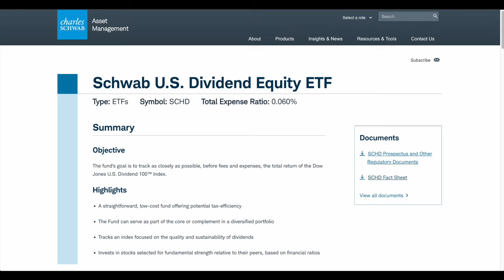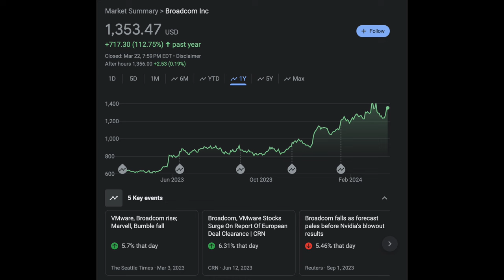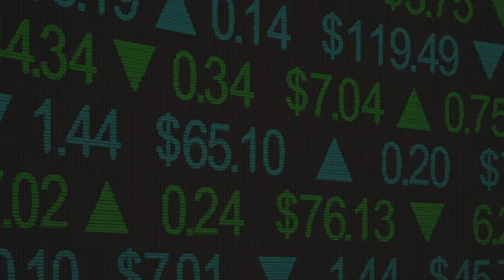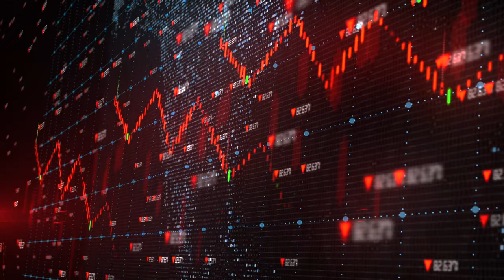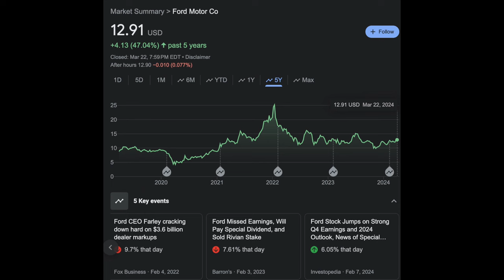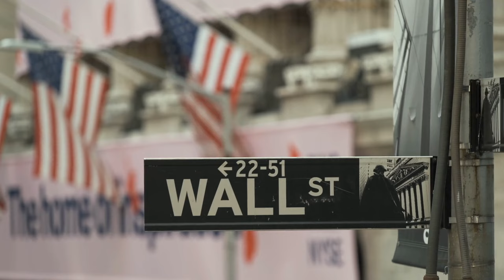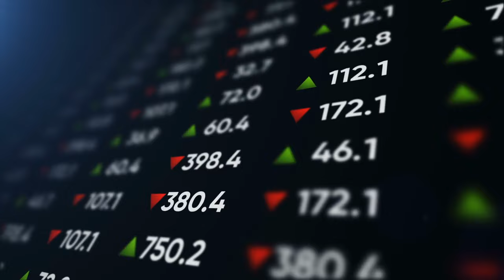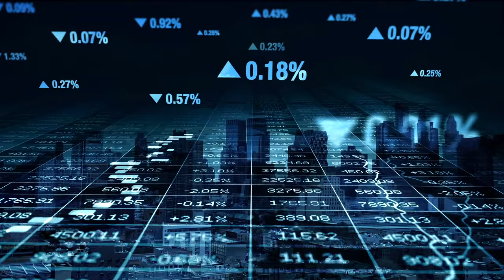The SHOCKING SCHD Changes Nobody Is Talking About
Best Spring Deals

The popular Dividend ETF SCHD (US Dividend Equity ETF) just went through it's annual reconstruction. This is when the Index examines it's financial metrics and weighting to determine what 100 companies will make up the index for the year. Overall there were 23 new companies, which means 23 companies got dropped. I go over the biggest changes and a common misconception about SCHD.